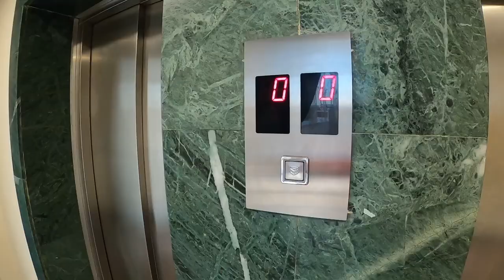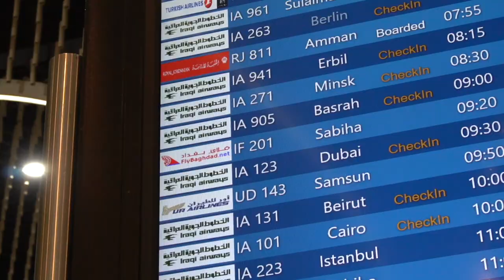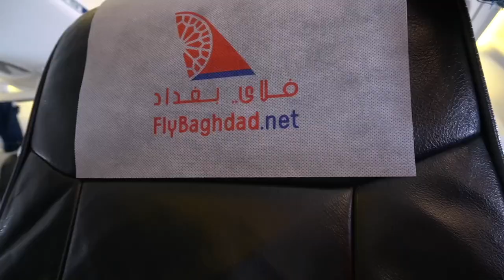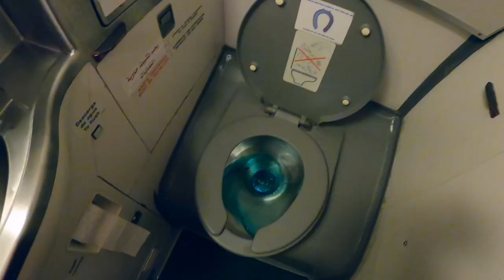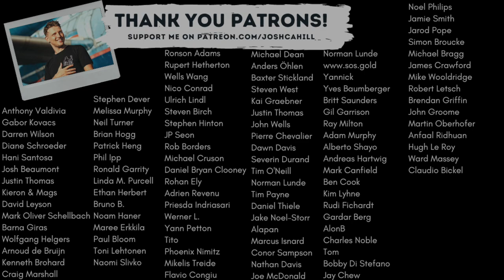IRAQ's BEST AIRLINE? FlyBaghdad Airlines CRJ 200 in Economy Class!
This is a comprehensive Flight Review of FlyBaghdad Airlines.

Class: Economy
Route: Baghdad (BGW) to Istanbul (SAW)
Plane: Bombardier CRJ200